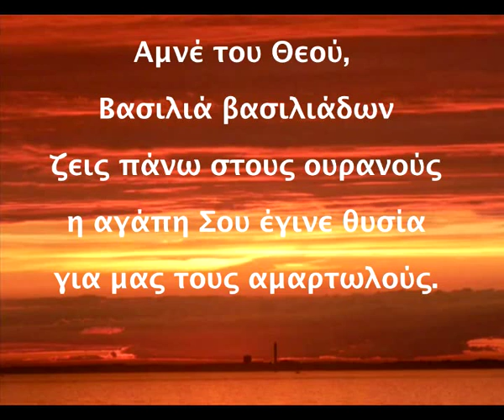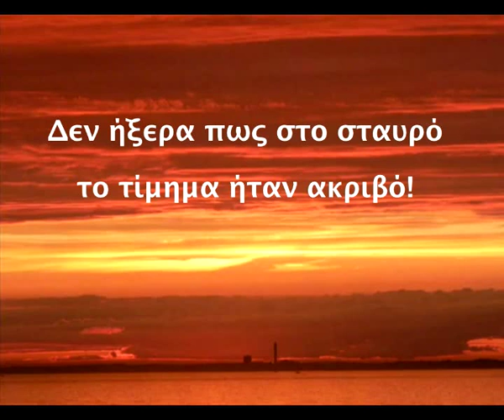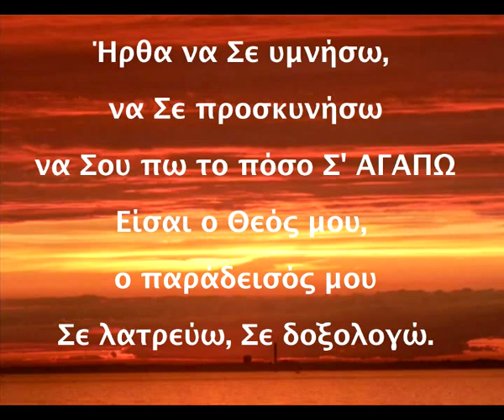Φώς της Αυγής (fos tis avgis) - Here I am to worship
This song is a Greek praise song. All the glory belongs to HIM the Almighty God who is the Alpha and the Omega and the Light of the Dawn (the start of the day) and the first morning star (end of the night)

Original English Title: Here I am to Worship by: Tim Hughes
Approved Greek Translation by: John Sarlis

Christian Church "The Flame of Pentecost", Rhodes Island, Greece